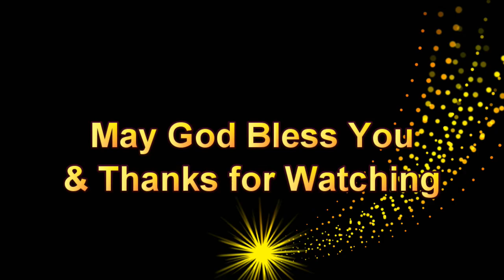I Have Chosen You Out of the World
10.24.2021 Sermon with Elder Mike McGrady
In these scriptures Jesus is speaking. Here in these scriptures Jesus intends for us to see out on sin.